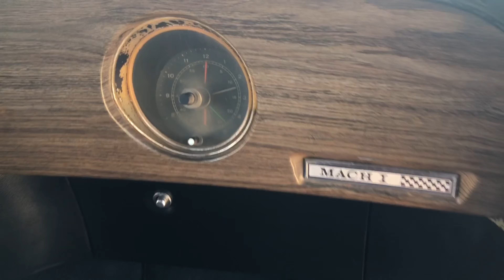Undercoating My 1969 Mach 1!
I clean and undercoat the bottom of my 1969 Mustang Mach 1.